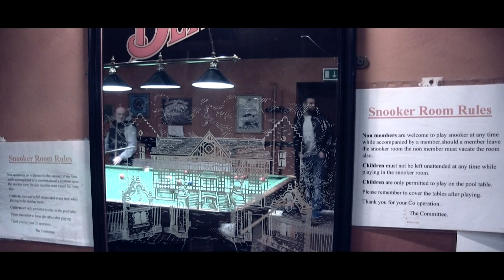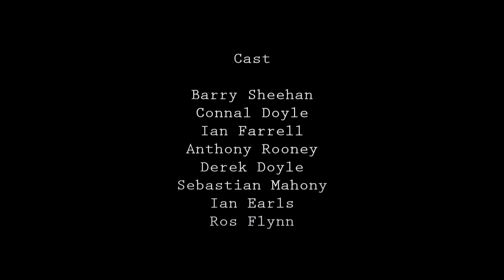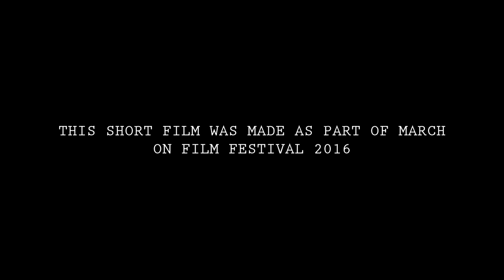THE INSIDE MAN, March on film, Irish action movie, Irish gangster movie, Irish short film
The inside man, wrote shot and edited in two weeks as I was short on time for the competition so please excuse the spellings.